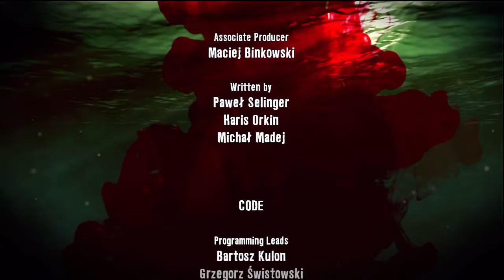Dead Island Co-op Pt.47 - Easiest last boss ever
The end! Hope you've enjoyed this playthrough. We'll talk about it a bit in the next podcast.